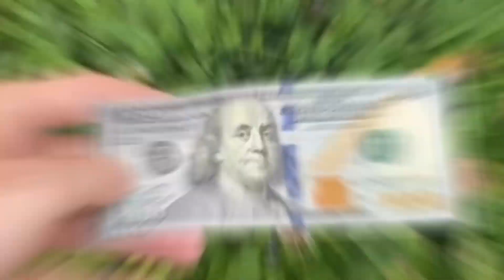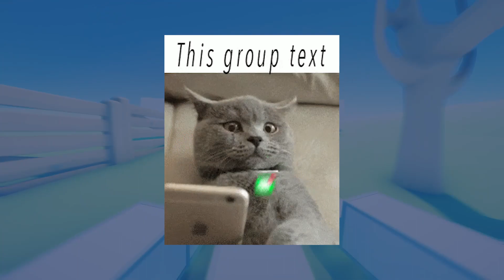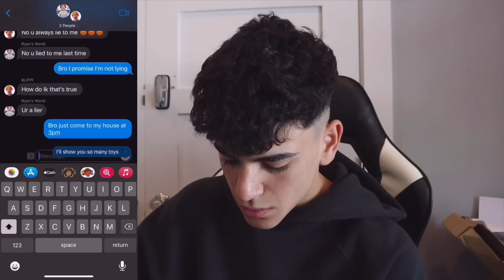he tried to escape ANGRY Blippi.EXE... (Preston)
Preston aka PrestonPlayz almost not making it. You won’t believe where Preston Went Or if he made it out.

This video is inspired by youtubers like Preston, MrBeast, PrestonShorts & prestonplayz inspired by, Perplexify, Acey, Top10Speed, Lynxy, Blitzy